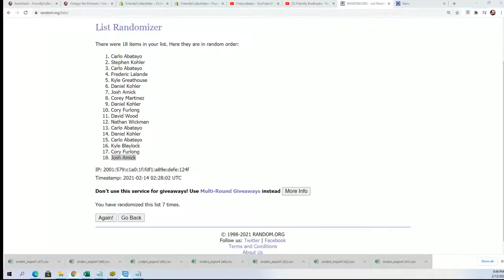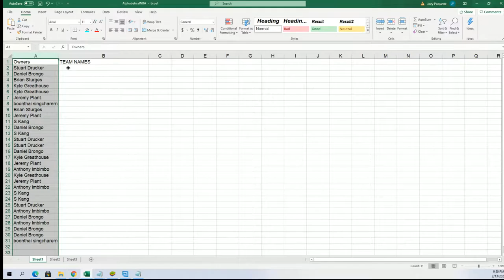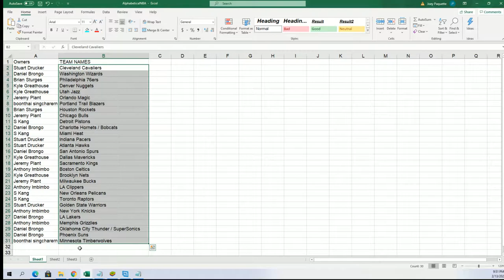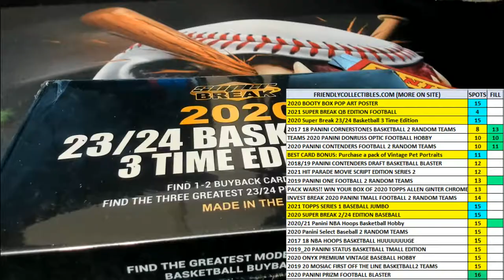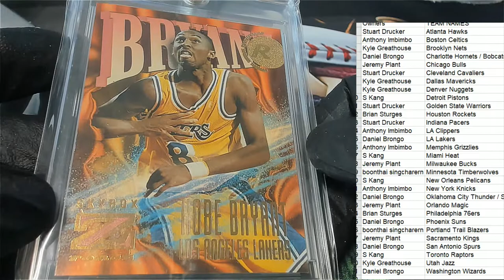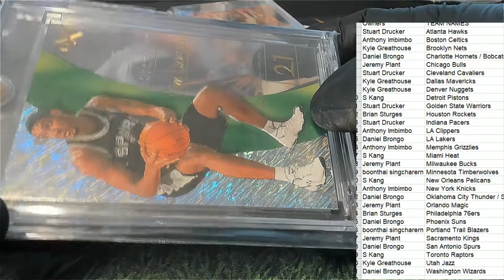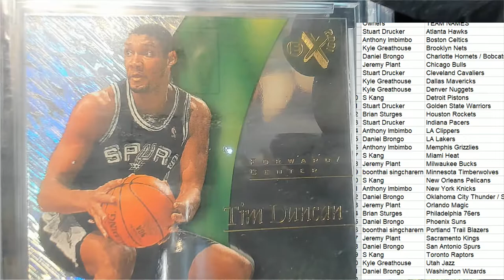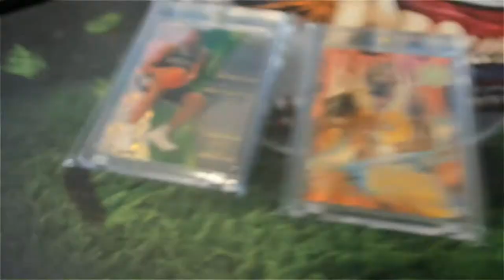2020 Super Break 2324 Basketball 3 Time Edition ID SB3TIMEBSK109